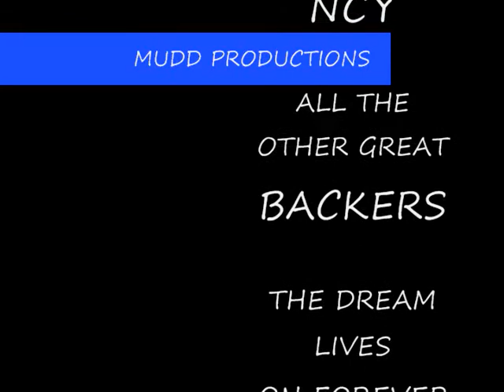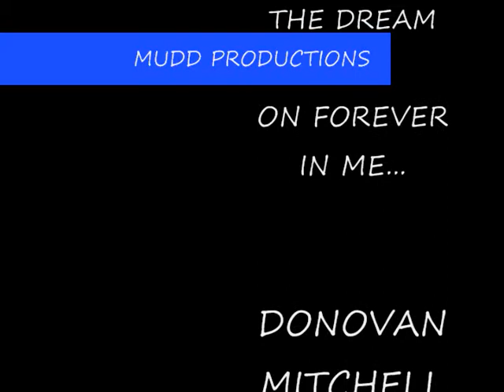WASHOUGAL MX NATIONAL 1996 - Donovan Mitchell wins 125/250cc Intermediate Class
WASHOUGAL MX NATIONAL 1996 Amateur Day, Donovan Mitchell wins all four 125/250cc Intermediate motos.